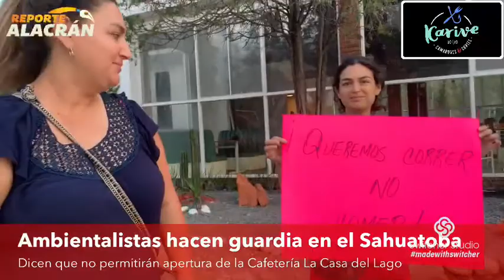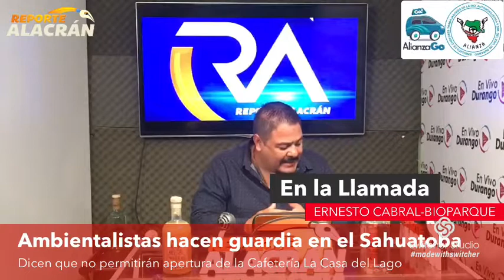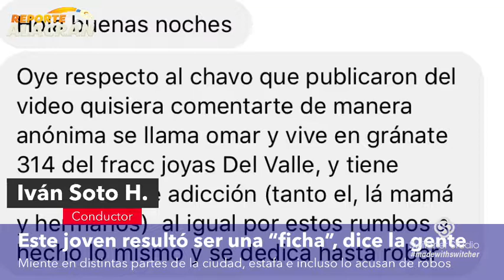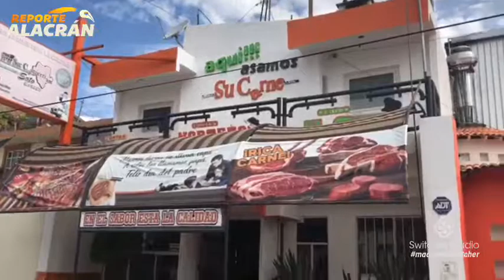Reporte Alacrán de este JUEVES 29 de Agosto de 2019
Infórmate de las noticias y entrevistas más relevantes en Durango.
Conduce: Iván Soto.

En La Imagen del Día “Corredores y ambientalistas le hacen guardia al Sahuatoba para evitar que sigan obras de cafetería”.

Tendremos vía telefónica al Director del Bioparque para hablar sobre la polémica que ha surgido. ¿Habrá o no cafetería en el Lago?

En La Llamada conversaremos con Felipe Correa, analista y conductor de Horizontes, sobre los 3 años de Aispuro y  Enríquez; el gabinete y retos de Salum.

En La Entrevista platicaremos con Samuel Arenas, encargado del Departamento de Parquímetros. Durango ya no tiene parquímetros de alcancías o monedas pues todo es ya digital. ¿Eso es bueno y en qué nos beneficia?

En La Crónica les diremos que lamentablemente el caso que ayer presentamos de un joven que pide ayuda para un bebé de 9 meses es mentira, de hecho llovieron denuncias hacia el muchacho por mentiroso, estafador e incluso por robos diversos.

Le presentaremos una cápsula de Gaby Hernández, diputada local, a propósito de su informe legislativo y de gestión.

En el Análisis Venenoso hablaremos de la trillada pero al parecer siempre efectiva estrategia de Gonzalo y el PT: pataleos y presiones políticas para canjearlas por libertad de manejo en el CADI.